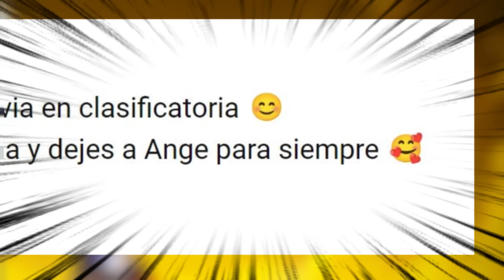RETO: CONSEGUIR NOVIA en FREE FIRE😍 *LE REGALÓ LA PARTIDA* ❤️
like si amas a tu mamá